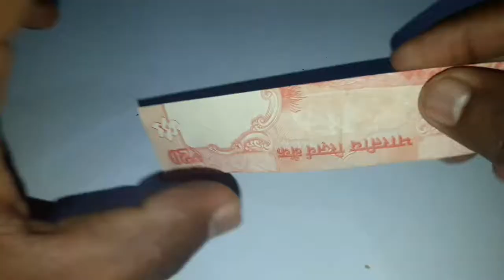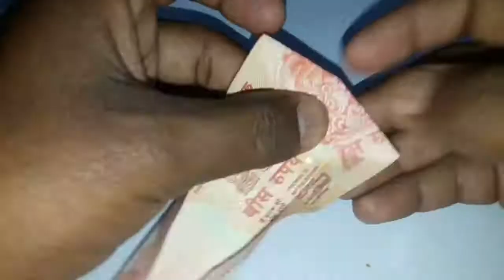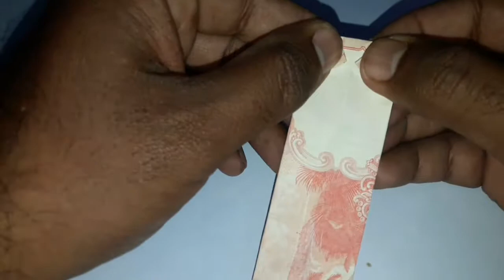Shirt with tie from Note origami from Note // by A.P art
Is video me Note me se beautiful shirt with tie banaya gaya he...

Agar apko video accha laga to pls like aur share karna na bhule...

Thanks...